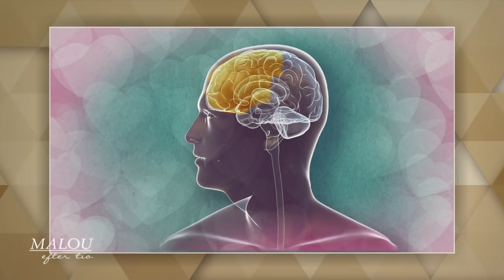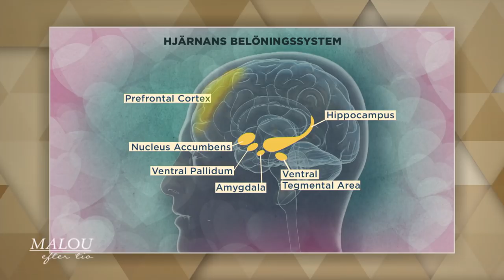Ellen Bergström och Niclas Lij blev blixtförälskade - ”Hela min världsbild … - Malou Efter tio (TV4)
Veckans tema: Hjärnan. Skådespelaren Ellen Bergström och entreprenören Niclas Lij, känd från programmet Bachelor, blev blixtförälskade i varandra och dejtade i hemlighet när Niclas medverkade i Bachelor. Hur reagerar hjärnan på förälskelse? Hjärnforskaren Håkan Fisher reder ut.